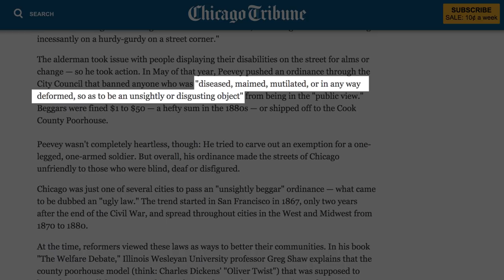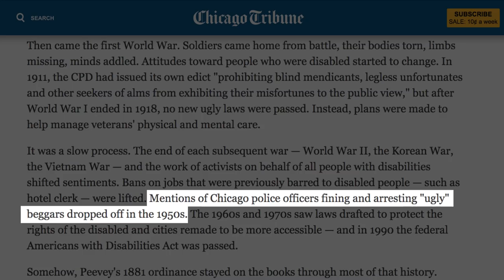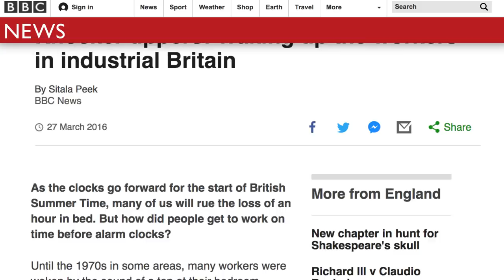Strange Things Everyone Thought Were Normal 100 Years Ago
In this age of social media and the internet, we can learn things faster than ever, and technology continues to shape our current culture and define growing trends.

It’s hard to imagine that life was so different just 100 years ago, but it was a time when access to information was a luxury only afforded to the privileged. The computer and television were not even invented yet, and newspapers were still a major source of information for the masses.

100 years is not that far back in time, but we sure have come a long way from the way we lived back then. Here are some strange things everyone thought were normal 100 years ago.

Homes for disobedient wives and other crazy people | 0:00
When ugly was illegal | 1:22
Trick or turkey | 2:14
When cigarettes cured asthma | 3:06
Professional waker-uppers | 4:06
Early 20th-century PowerPoint | 4:56